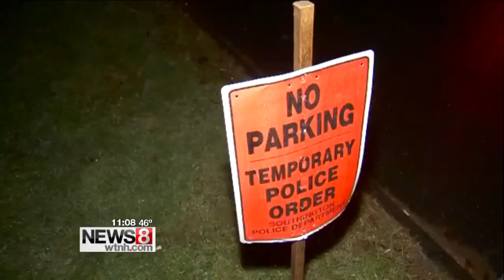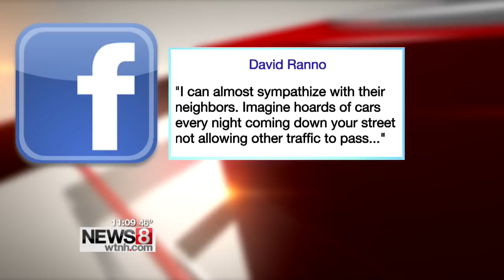Light show synchronized to Disney's "Frozen" goes dark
The massive "Lights on Lovely" display is dark after the homeowners in Southington were forced to pull the plug because it was causing traffic backup.